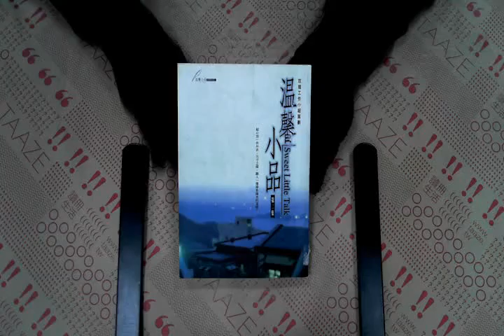TAAZE｜溫馨小品（二） 二手書書況 9577168132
TAAZE｜讀冊生活網路書店「溫馨小品（二）」，找二手書請至